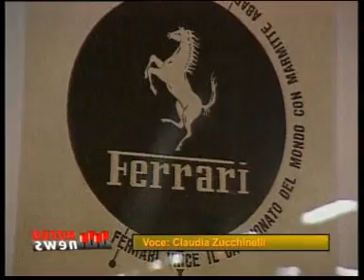Motor News n° 33 - Abarth, storia di un marchio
La storia del marchio Abarth, che ora viene rilanciato da Fiat.